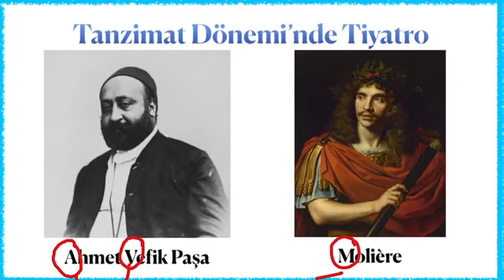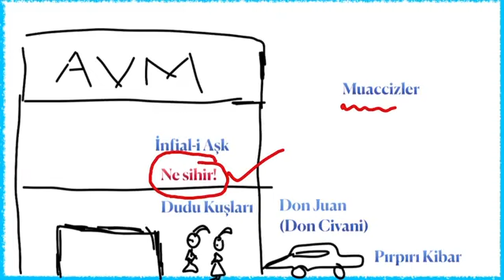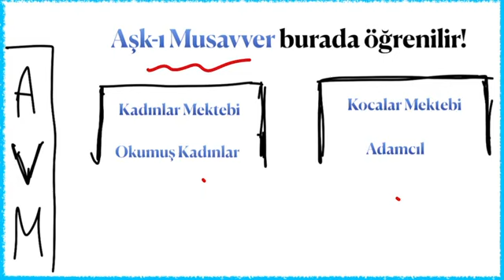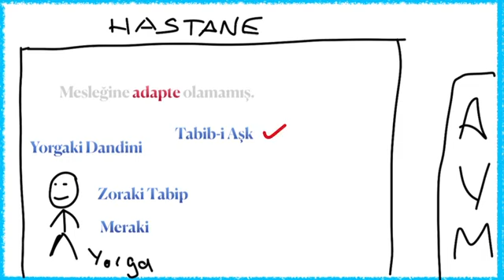Ahmet Vefik Paşa'nın Tiyatroları